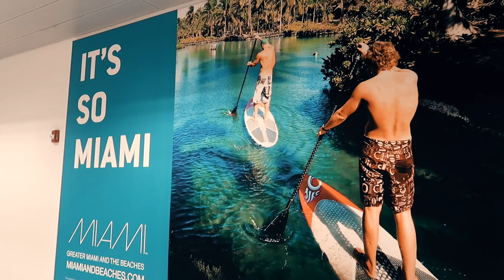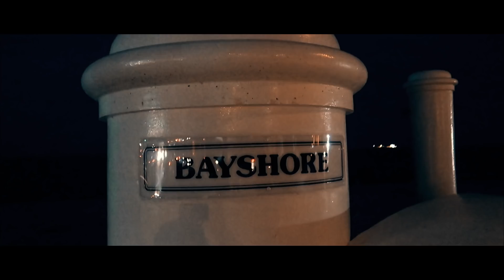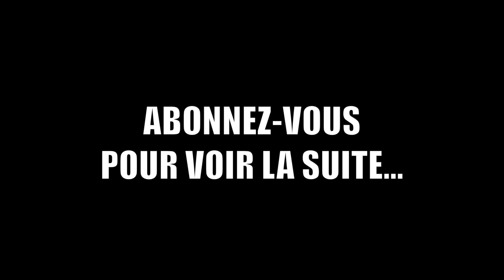Je Pars Avec Constance 🙊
J'attendais ça depuis longtemps, je laisse mon mari Fabien pour faire un break qui va me faire le plus grand bien.

📺 MA FORMATION OFFERTE SUR LE SOMMEIL DE BEBE

Je partage toutes mes connaissances et mes expériences de maman. Si tu es dans une démarche progressive de parentalité positive, cela peut vraiment t'aider.

➡ Sur INSTAGRAM, je prends des photos de notre quotidien et des activités d'Arthur et Gaspard. Cela peut te donner de bonnes idées

➡ Sur FACEBOOK, je partage mes réflexions, ce que j'aime et quelques citations inspirantes

Minimalisme | 10 Objets Que Je N'emmène Plus En Voyage